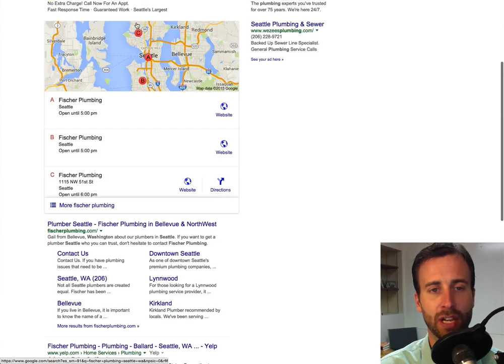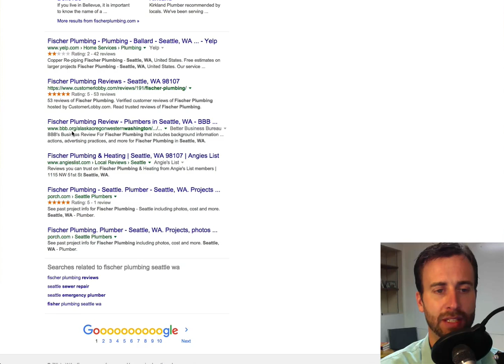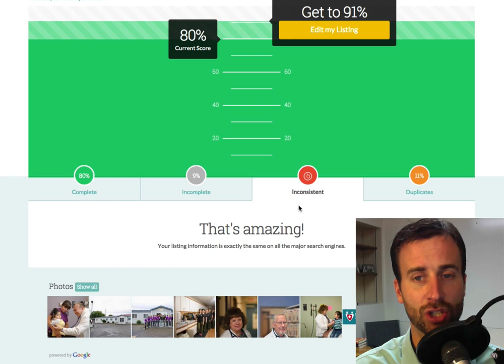Online Brand Distribution For Maximum Exposure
In this video Martin Holsinger goes through and explains the Online Brand Distribution service that we provide.

SCHEDULE
* Mon - Coming Soon
* Tues - Q&A (about anything)
* Fri - YouTube Marketing Tips: